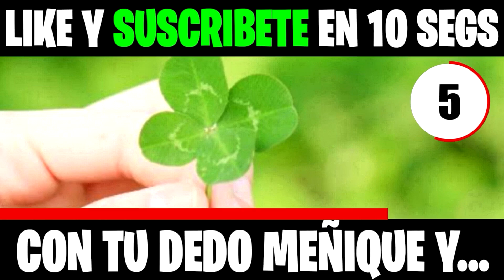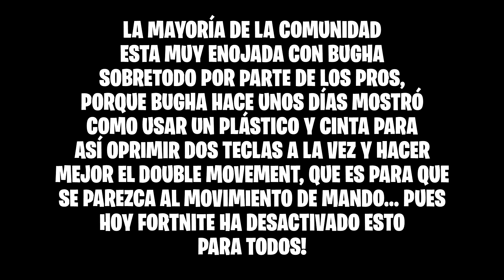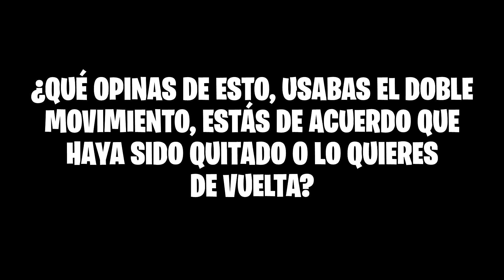STREAMERS REACCIONAN AL NUEVO JETPACK de IRON MAN 😍 TFUE y PROS ENOJADOS CON BUGHA 😡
En este video STREAMERS REACCIONAN AL NUEVO JETPACK de IRON MAN 😍 TFUE y PROS ENOJADOS CON BUGHA 😡

💎 Gracias pro el apoyo💎

🔶 Para participar en los s0rte0s diarios de 1.000 pavos solo tienes que:

- Activar la campanita 🔔
- Comentar